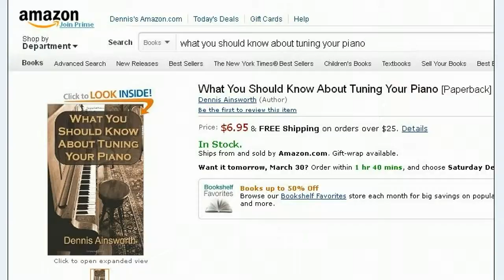Guilford VT Piano Tuning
My name is Dennis Ainsworth and I am a professional piano technician and have been tuning pianos in the Guilford area for over 30 years. Whether your piano has sticky keys, broken strings, broken hammers, action regulation, moisture control system, or just needs tuning, I can take care of it.

If you live in one of the 37 towns in my service area, you will pay no extra travel charge. Guilford, Vermont is one of those towns. This means you will pay no extra charge for me to come to your house, church or school.